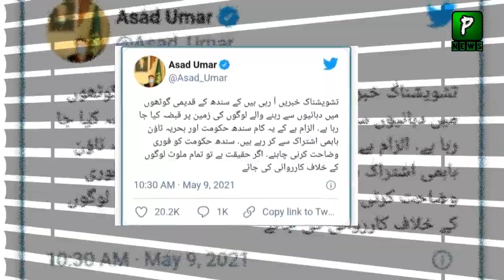PTI Govt Reaction On Bahria Town Karachi Unfortunate Incident | Malik Riaz